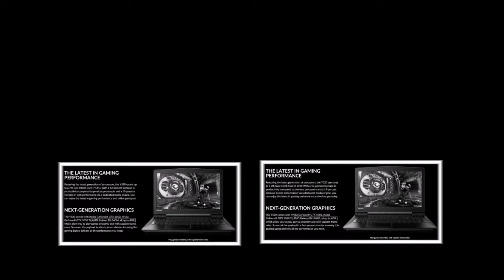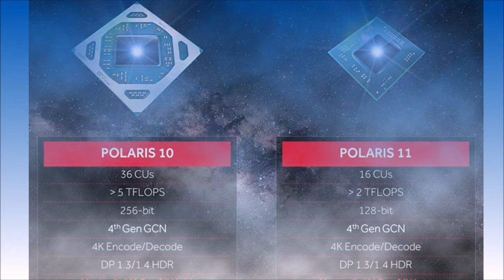The range and deadlines of series Radeon RX 500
According to several foreign sources, in particular the German Heise online, before the premiere of Radeon RX Vega, AMD will release a series of adapters Radeon RX 500. Given that the bench in the "red" has only chip Vega, and perhaps Polaris 12 to predict the composition of the new family snap. As last year's model RX 400, "500" Radeon will be based on GPUs Polaris 10 and 11, but still hope that the overclocking potential successors Radeon RX 480/470/460 will be slightly higher.

Previously, in April, will see the light of the new Radeon RX RX 580 and 570, based on GPU 10 Radeon Polaris and RX 560 on a Polaris 11. In the Radeon RX 550 on the chip 12 Polaris hard to believe, although such a scenario cannot be ruled out, since there are many wanting to buy Ryzen AM4 CPU without iGPU for the task at hand, and in a couple of his — an inexpensive discrete graphics card.
According to VideoCardz, the card Radeon RX 580 will be different from the RX 480 GPU, which will be approximately 1340 MHz (+74 MHz to the nominal precursor). Buffer memory GDDR5 in the amount of "up to 8 GB" will have a bandwidth of 8 GB/s to contact. Recall that the full crystal 10 Polaris operates with 2304 shaders GCN 4th generation, 144 TMU, 32 ROP and 256 bit memory bus.

Radeon RX 570 will be a forced version of the Radeon RX 470 with its 2048 stream processors, 128 texture units, 32 blocks rendering and 256-bit VRAM bus. The maximum amount of buffer memory will stay at 8 GB, but the frequency will increase with 1206/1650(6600) MHz to 1244/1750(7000) MHz for the core and GDDR5 chips, respectively.

A small upgrade is waiting for Radeon RX 460, but under the name of Radeon RX 560. It is projected that AMD will activate at Polaris 11 all sixteen multiprocessor clusters (CU), which means increasing the number of GCN shaders from 896 to 1024 pieces and the number of TMU from 56 to 64 units of Blocks rendering will remain the same as the RX 460 (16 PCs), memory will still be 128-bit. To compete with the GeForce GTX 1050 will be from 1200 to 1287 MHz increased the frequency of the chip, and the VRAM will be strictly 4GB (among many RX 460 adapters with 2 GB of VRAM).
Those who do not plan to give their blood for Polaris in all its form and collects the funds to purchase more powerful graphics card Radeon RX Vega, report that the announcement of a new single-chip flagship AMD, according Heise.de will be held in the framework of the exhibition Computex 2017. This year, the Taiwan exhibition will take place from 30 may to 3 June.